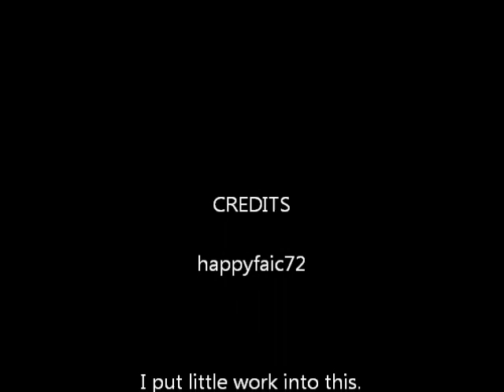Minecraft: Chicken Stew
Make a clock timer, then hook it up to  some dispensers, and fill it with eggs.